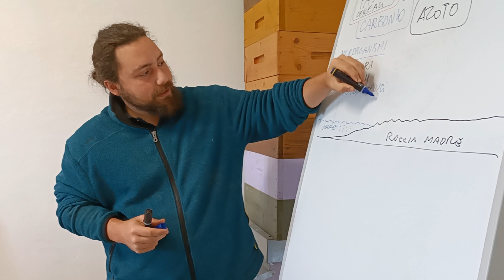CI VEDIAMO IN UMBRIA ?? TERZO CORSO IN AGRICULTURE EVOLUTIVE - ORTO EVOLUTIVO - PERCORSO ANNUALE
Per informazioni e/o iscrizioni contattare Noemi 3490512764

Oggi (Giugno) all'orto evolutivo supertranquillo ci stiamo preparando per il terzo corso in agriculture evolutive del percorso annuale con sede Cerreto di Spoleto, Umbria.
L'intento è quello di avvicinarsi, passo dopo passo, ai fondamenti per intraprendere un percorso concreto di ritorno alla terra, verso l'autosufficienza agro alimentare.
Per farlo prenderemo spunto dagli aspetti migliori offerti dalle varie formule di agriculture evolutive: dall'agroforestazione, all'agricoltura sintropica; dall'agricoltura naturale all'orto sinergico; dalla permacultura, all'agricoltura evolutiva.
Dopo un primo evento focalizzato sui semi e sulla salvaguardia di agro-biodiversità; dopo un secondo evento centrato sul suolo e sulla rigenerazione; in questo terzo incontro passeremo al tema acqua e irrigazione.

Video realizzato da alessandro pambianchi montelli e francesca antonini per il progetto campomadre.